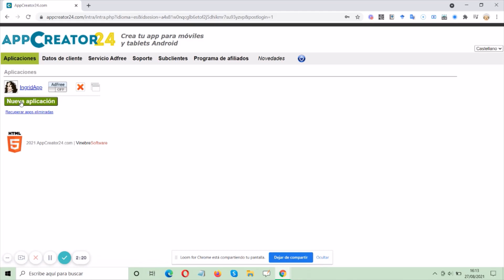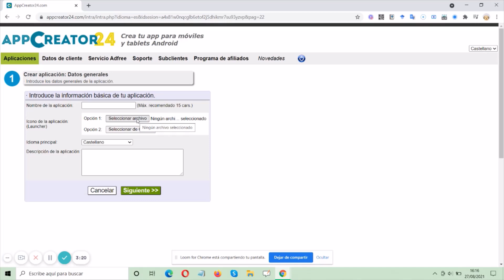AppCreator24 (1). Registro y creación de la app. Herramientas digitales básicas para docentes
Serie de vídeos dedicados a una web gratuita para la creación de aplicaciones para dispositivos móviles (ANDROID).